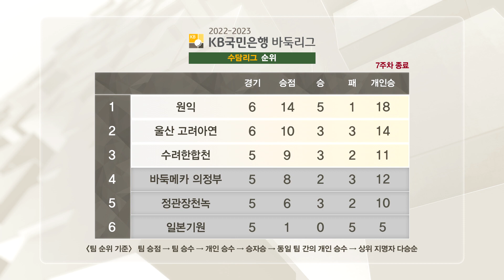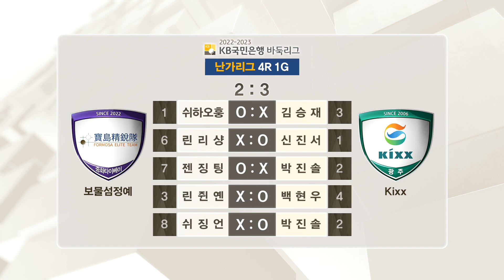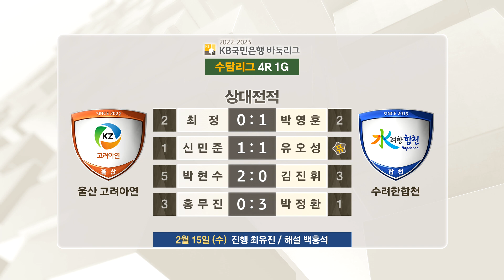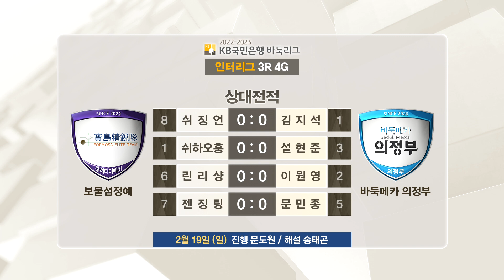2023/02/15 : KB리그 NOW 8주 차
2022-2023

진행 : 유희영, 이현욱